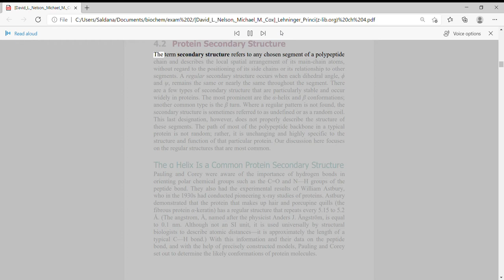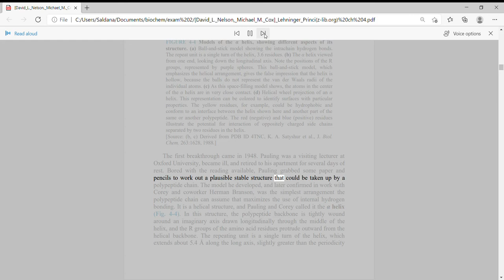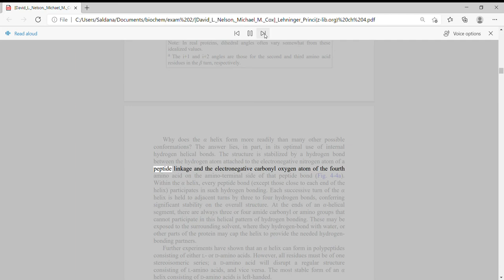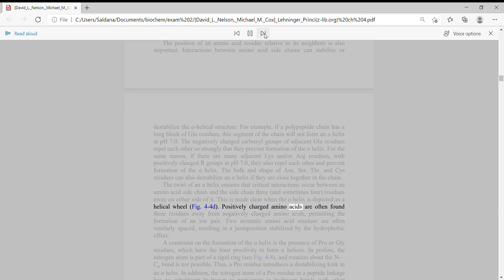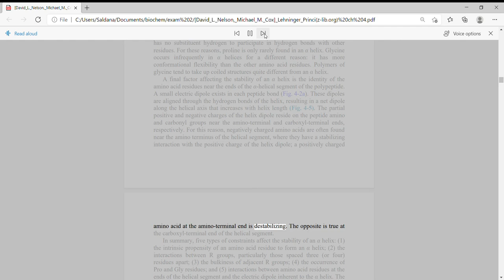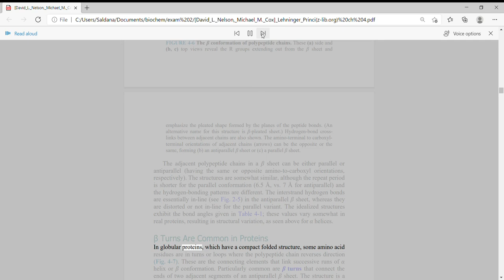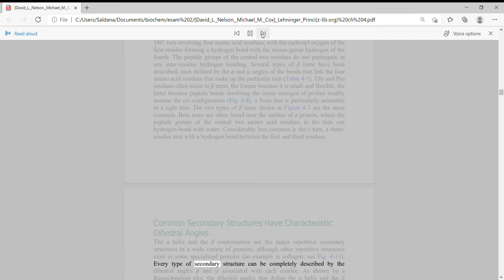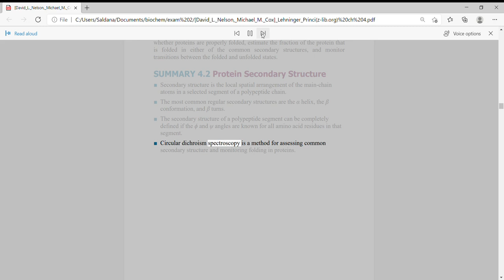biochem ch 4 part 2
lehninger principles of biochemistry seventh edition, chapter 4 section 4.2